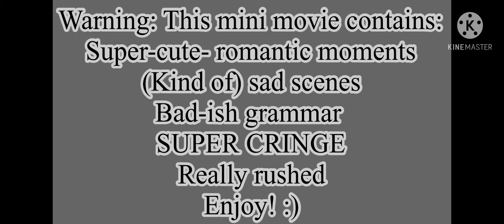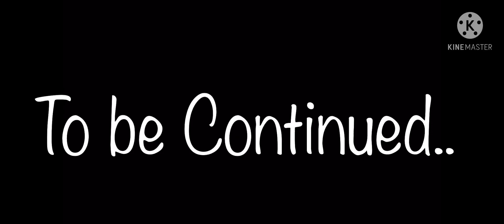The Stars in Us~llGCMMll Gacha Club Mini Movie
First Gacha mini movie :)
I have been working on this for a little longer than a month and I really hope you guys liked this!!
Screenshots: Around 900
All music is owned by ikson!
Story:
Avery was raised in an orphanage and one day she finally escaped. She stumbles upon Mrs. Smith, who is looking for a wife for her son and she is willing to pay anyone interested 2,000 dollars. Avery volunteers and halfway through the engagement, Avery discover she is the daughter of the queen of the star fairies, Queen Crystal. Then she is giving the choice to peruse her destiny, or stay on earth with Jacob.
NOTE: I got copyrighted for some music so you won't be able to hear some of it :'c